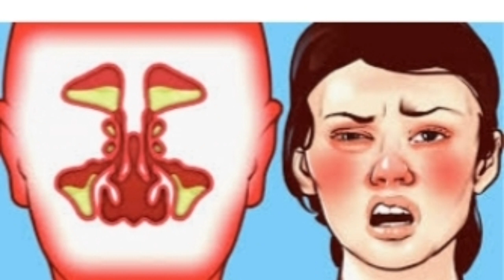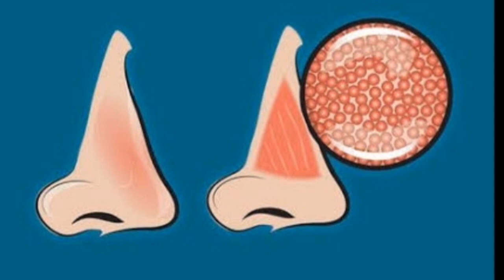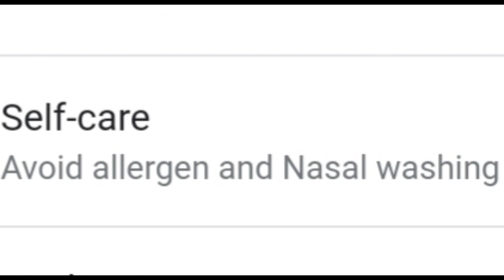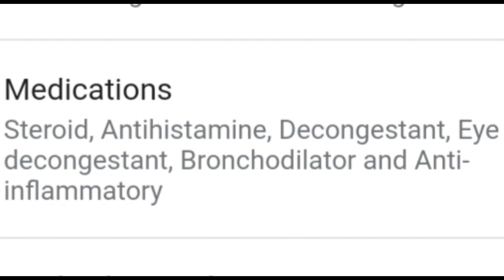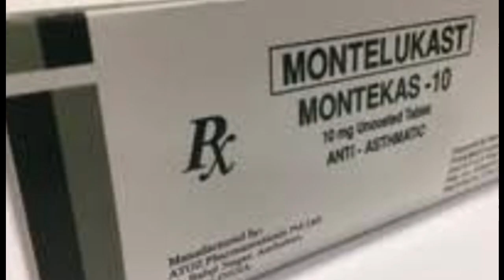ALLERGIC RHINITIS CAUSE/SYMPTOMS/TREATMENT//ALLERGIC RHINITISE KAISE THIK KARE/HAY FEVER/SNEEZING/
Allergic rhinitise, throat pain,post nasal drip,snezing.